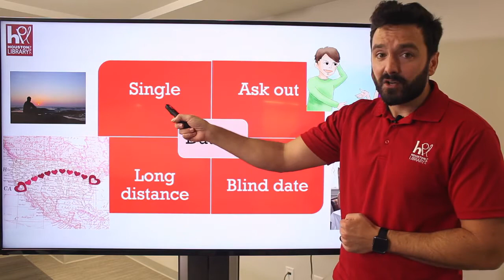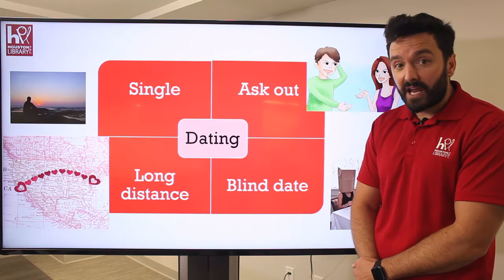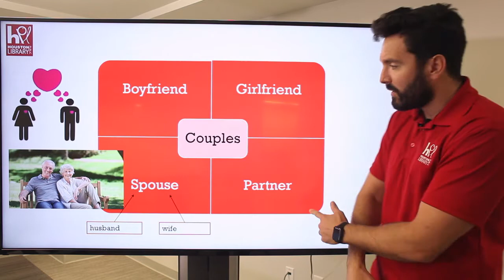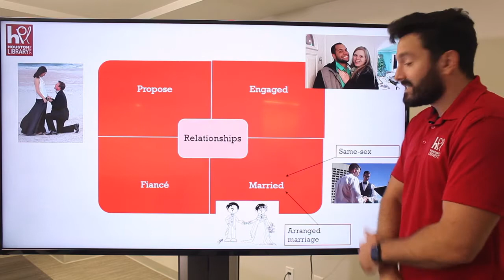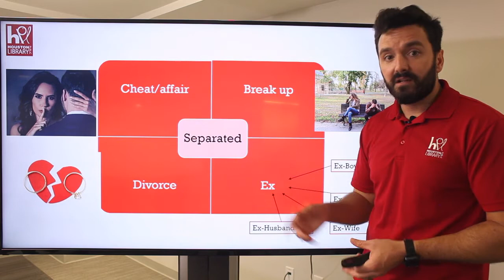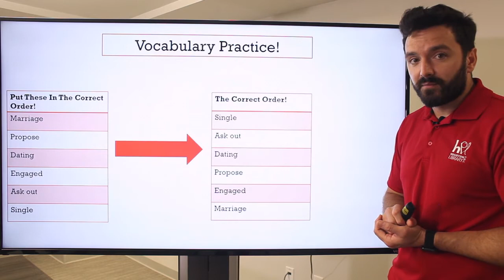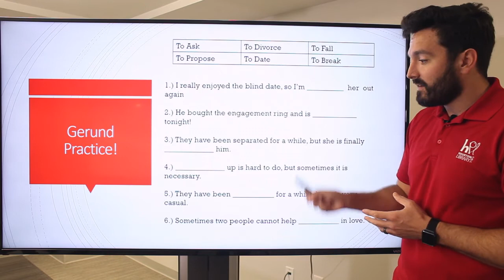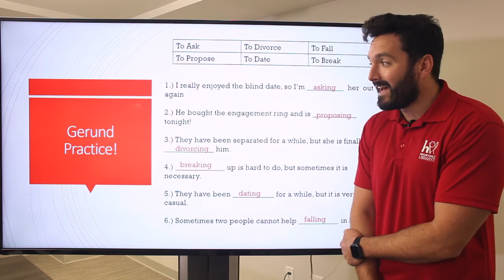HPL Living English Lessons: Romantic Relationships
Want to improve your language skills? Living English is a FREE English learning program designed to improve your language skills!

HPL is now offering three classes a week and you can register for upcoming Lesson #20 - “Romantic Relationships” and other classes

- Intro to Vocab & Grammar, Tuesday 11/3 at 10AM
Students will identify and define vocabulary related to romantic relationships. They will also be introduced to gerunds and practice using them correctly.

- Reading and Speaking for Fluency, Tuesday 11/3 at 3PM
Students will practice vocabulary and grammar while reading and discussing passages related to romantic relationships.

- English Conversation, Thursday 11/5 at 10AM
Students will discuss topics related to romantic relationships. They will practice using important vocabulary, phrases and grammar.